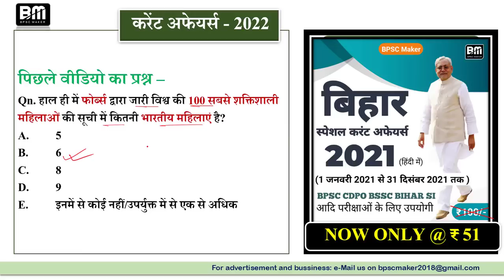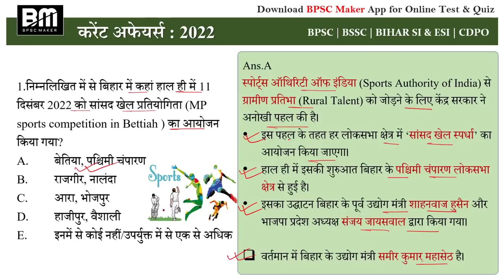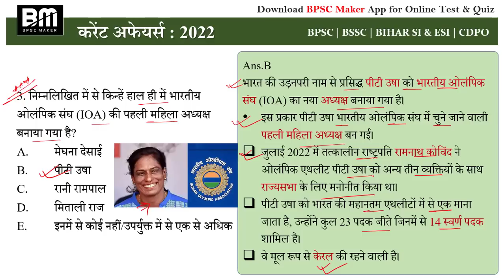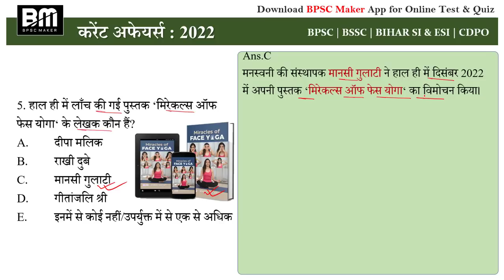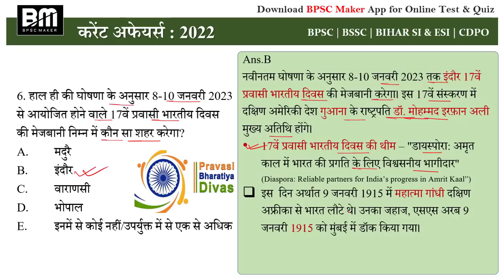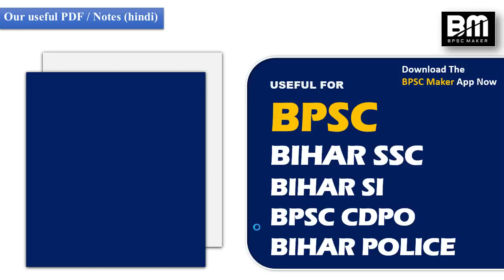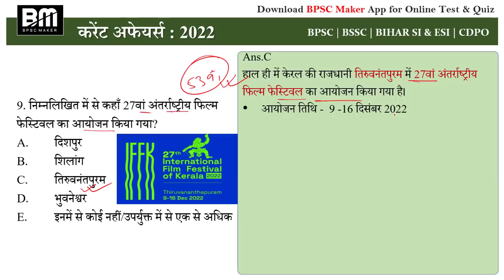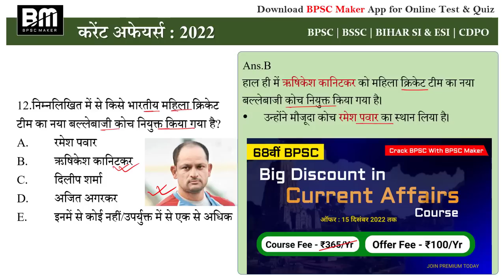Bihar current affairs | December 2022 | बिहार करंट अफेयर्स #520 | BPSC | SI | CDPO | BPSC Maker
👉 जनवरी - अगस्त 2022 करंट अफेयर्स : बिहार, राष्ट्रीय और अंतराष्ट्रीय घटनाओं सहित

best wishes for your upcoming exams Team BPSC Maker

bpsc
bpsc maker